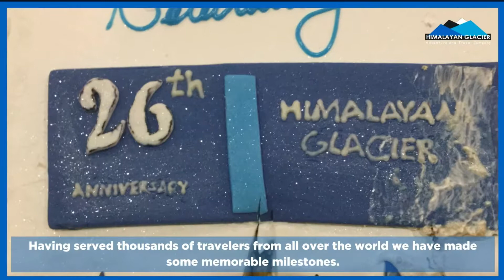Journey of Himalayan Glacier | Himalayan Glacier Adventure and Travel Company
Himalayan Glacier Adventure & Travel Company is the #1 guide service adventure choreographer on Mount Everest Base Camp and beyond.

All the holiday packages and adventure trips that we offer have guaranteed departure unless there are unforeseen events out of our control, such as epidemics, pandemics, political riots, natural disasters, governmental restrictions, and so on. With no contemplation, we are the acknowledged experts in trekking and climbing in the Himalayas, the most popular being the Everest Base Camp Trek – one of the most recognized life-changing trekking and hiking experiences in your lifetime. More than this, Himalayan Glacier is a leader in Annapurna Base Camp Trek, Annapurna Circle Trek, Everest Base Camp via Gokyo Lakes, Island Peak Climb, Mera Peak Climb, spiritual Kailash & Mansarovar Yatra, Bhutan Trek, Nepal Tour, Bhutan Tour, Tibet Tour, Tibet Trek, Ladakh Trek, Incredible Indian Tour, Myanmar Tour, China Tour, Vietnam Tour, Bali Tour, Cambodia Experience, Discover Philippines Tour, Romantic Thailand Tour, Honeymoon Maldives Vacation, Sri Lankan Adventure Tour, Exotic Asia Tours. Because of the growing demand for our travel communities, we have started offering Kilimanjaro Climb from the year 2018.

As connoisseurs in the travel & adventure industry, we have a great number of extraordinary treks and tours with refined itineraries to offer to our patrons. These distinguished experiences range anywhere from cultural heritage, wildlife, food and photography tours to mountain leisure tours, extreme Himalayan adventures and mountain climbing. Amongst many remarkable tours, our Bhutan, Nepal and Tibet Tour is one of the most opted leisure tours in the magnificent Himalayan region covering THREE countries! Above all, we are affordable in the adventure and travel marketplace.

Himalayan Glacier is a little different from other adventure & tour operators. Each of our holidays is truly a tailor-made package that we design for all ages, groups, families & solo travelers. We offer you complete choice and freedom. Like a fine Italian suit, we can customize our packages to fit your preference. Our Adventure specialists are extremely experienced and knowledgeable of the local places who can create the perfect vacation for you, filled with adventure and intrigue. Time to ditch the beaches and hit the hills!!”

We always assign one of our dedicated destination specialists for planning and assisting you throughout the entire journey from the very beginning onwards till the end of your holiday. We serve you 24/7. As soon as we receive your inquiry, someone from our team, through our operation around the world, will get back to you within 12 hours based on your interests, tastes, budget, and destination.